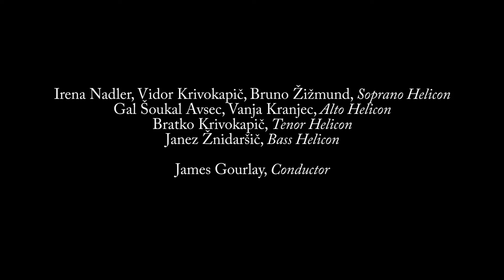Helicon Ensemble, IET Festival - Concert, June 24, 2015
Johns Creek, GA, USA

Helicon Ensemble of the Conservatory of Music and Ballet Ljubljana, Slovenia

James Gourlay, conductor

Ricercar del Primo Tuono, Giovanni Pierluigi da Palestrina
Ricercar del Secondo Tuono, Giovanni Pierluigi da Palestrina
Camera: Kathleen Cowan Luedke